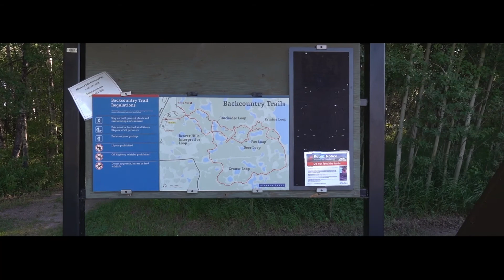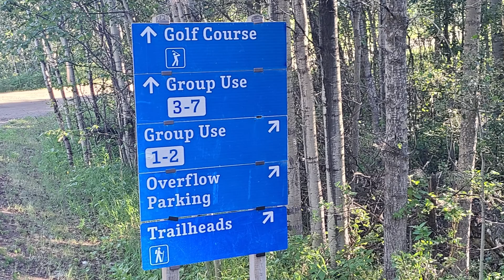Miquelon Lake Provincial Park (Part 2)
In this 2nd part of Miquelon Lake Provincial Park, Alberta Bound explores the camping and recreational activities of this beautiful park.

**Please note the website is down until further notice.